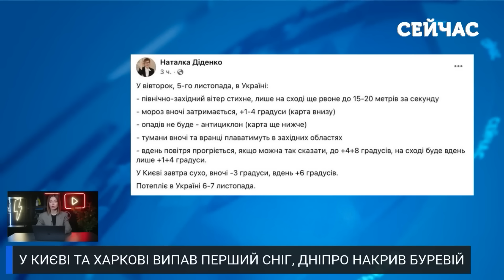⚡️Терміново! На КИЇВ пре СНІГОВА БУРЯ і МОРОЗИ. Суне КРИЖАНИЙ ФРОНТ. Накриє ВСЮ УКРАЇНУ. ПРОГНОЗ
Уже з 15 листопада Україна порине у справжню зимову атмосферу: снігопади зачеплять Буковину та Прикарпаття, поступово накриваючи західні, північні та центральні області. Температура опуститься до -4 в Карпатах, а місцями сніг буде інтенсивним. До 17 листопада мороз вночі сягатиме -7 градусів на заході, а на Донеччині очікують снігопади. Поки ж тримається суха осіння погода з легкими морозами вночі. Синоптики радять підготуватися до зимових умов та зміцнювати імунітет. Всі подробиці про прогнози – дивіться у на каналі Сейчас!